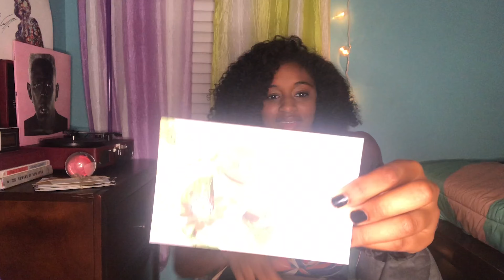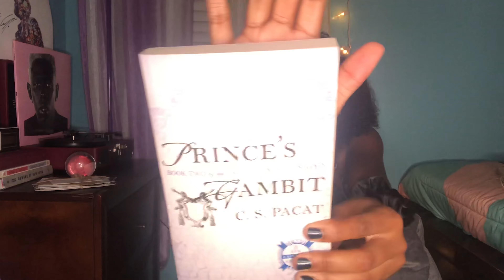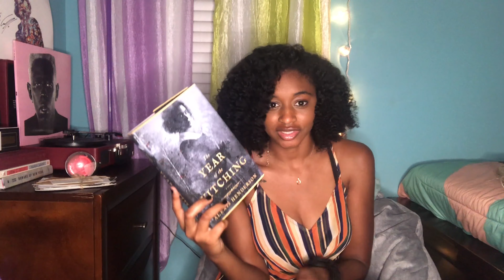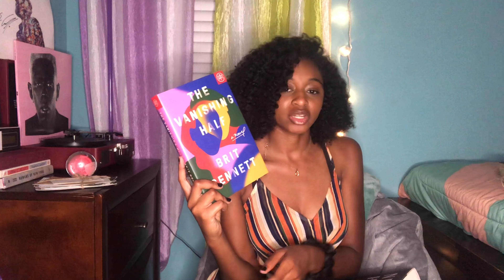all these books and me with no brakes | Book Haul |LalaLovesLit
I got 17 books and my wallet is crying.